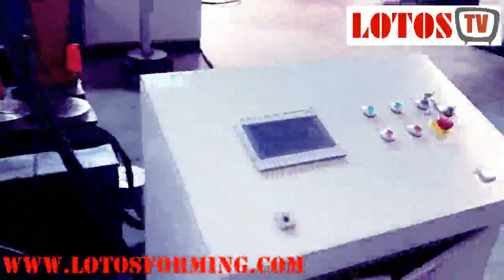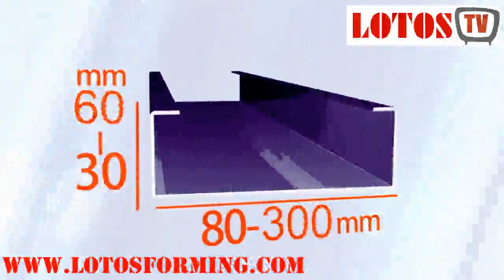purlin Roll Forming Machine( C & Z ) [ auto,fast,2019]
manufacture of roll forming machine : purlin Roll Forming Machine( C & Z ) [ auto,fast,2019]
1.purlin roll forming machine
2.purlin roll forming machine
3.purlin making machine
4.c z purlin roll forming machine
5.c roll forming machine